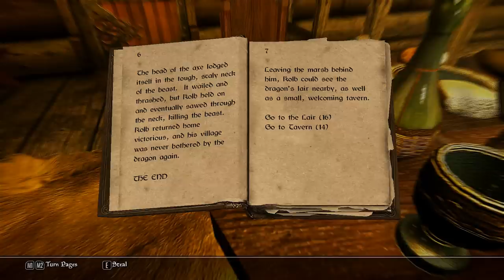Skyrim Roleplay - Part 111 - Kolb & the Dragon (Gamebook), Choose Your Own Adventure!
Can you take Kolb safely through the dangerous journey and slay the evil dragon?

Click on the annotations on the video to play!

Kolb & the Dragon is an interactive story, a gamebook, where you can choose your own adventure! Click on the annotations at any point to make your choice and to jump to the page of the book to continue the adventure.

You can also continue watching and listening to the different paths of the adventure without clicking any annotations, but that's no fun, right?

Skyrim Gamebook: Kolb and the Dragon, Choose Your Own Adventure!

This video is part of my let's play Skyrim (Roleplay, Mage) playlist: Skyrim Roleplay, Part 111. I started reading the book and I had this idea to make it into an interactive video in YouTube, so here it is :)

I'm reading books during this let's play like I do here and I upload them in a separate videos like this one.

Nothing else happens in the video but reading the book (to make it easy to skip these if you're not interested in the readings).

Let's Play Skyrim [Roleplay] w/ Zemalf [HD] [1080p]

Slow-paced, "serious" roleplay with a Breton Mage (pure mage).

Difficulty: Master, permanent death (Dead is Dead, no reloading).

Played, recorded and uploaded on PC, ultra graphics (+ additional tweaks via the ini-files, mods and NVidia control panel) and 1920x1080. All videos on the playlist are uploaded with high quality 1080p Full HD.

I'm using several graphical enhancements mods and HD textures that enhance the looks of the game while staying true to Bethesda's designs and Elder Scrolls lore and keeping the game playable as I'm recording in 1080p.

For List of Mods, Intro, Background and More, Check Out the Blog Post

The Elder Scrolls V: Skyrim is published and designed by Bethesda Softworks. It's available on PS3, Xbox 360, & PC 2011.

ESRB Warning: This title is rated "M" for Mature Audiences (PEGI 18)